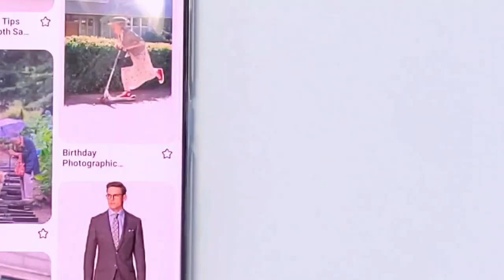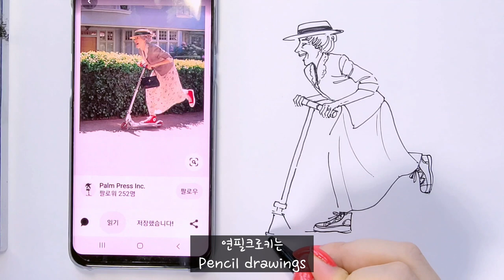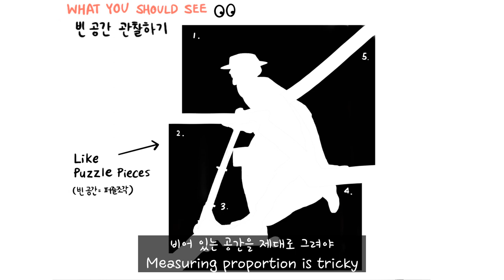[Sub] Fountain Pen Drawing tutorial / EASY DRAWING TIPS for Beginners / Sketch with me✏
Hey everyone!

I've been drawing and posting more with fountain pens.
Recently, I've noticed some differences between ink drawings and pencil drawings.
In this video, I'll share some of my drawing tips on how to draw fountain pen croquis!